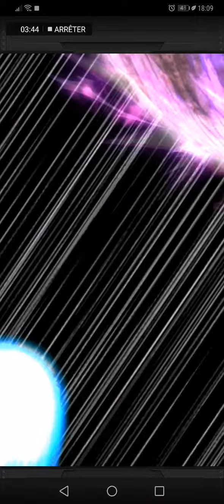INVOCATION DRAGON BALL DOKKAN BATTLE